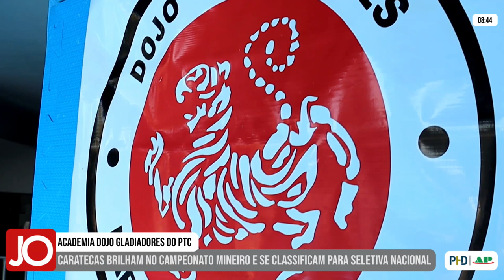CARATECAS DE PIUMHI BRILHAM NO CAMPEONATO MINEIRO E SE CLASSIFICAM PARA SELETIVA NACIONAL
| ESPORTES |

Cinco caratecas da academia Dojo Gladiadores do Piumhi Tênis Clube se classificaram para disputar a seletiva nacional. O professor Sebastião Oliveira explicou que esta conquista veio através de suas performances no Campeonato Mineiro, onde elas trouxeram muitas medalhas para Piumhi. Acompanhe na reportagem de João Victor Emanuel: